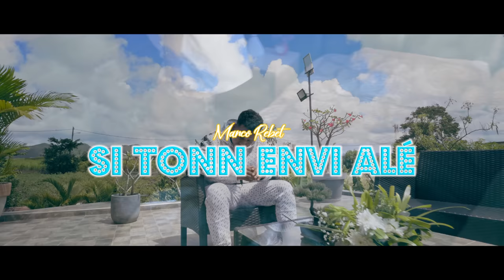Marco Rebet - Si tonn envi alé (CLIP OFFICIEL)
Nouveau Single de Marco Rebet -  "Si tonn envi alé"
Produit et réalisé par 𝐀𝐌𝐀𝐔𝐑𝐈𝐃𝐎𝐌 𝐏𝐑𝐎𝐃.

𝐋𝐚𝐛𝐞𝐥: Amauridom prod

𝐓𝐨𝐮𝐭 𝐝𝐫𝐨𝐢𝐭𝐬 𝐫𝐞𝐬𝐞𝐫𝐯é𝐬 (𝐂+𝐏) 𝐀𝐦𝐚𝐮𝐫𝐢𝐝𝐨𝐦 𝐩𝐫𝐨𝐝 .𝟐𝟎𝟐𝟐